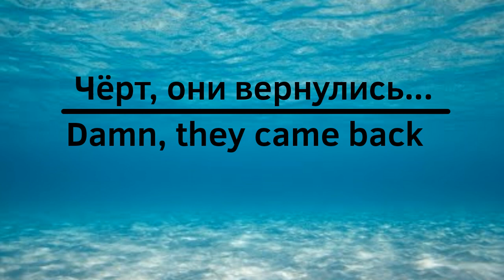Fishka | 2 серия/2 EP | Плен / Captivity [коллаб с Cherry]